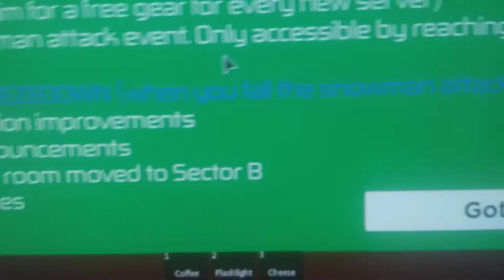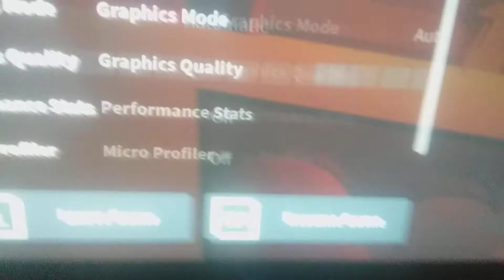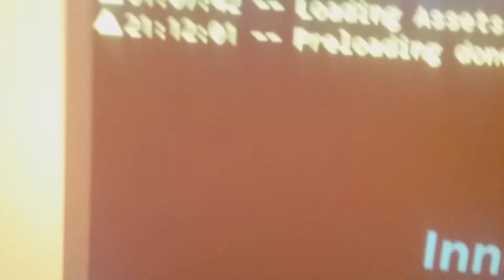lol poopoo fuel haha The not so smart ending IITPP